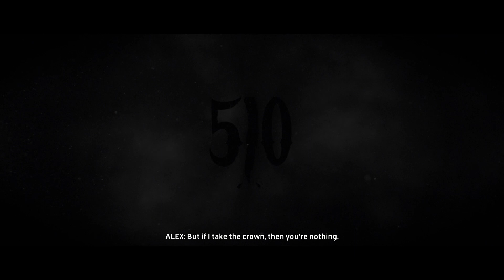The Crew E20 - Последната мисия!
The Crew е рейсинг игра в огромен отворен свят. Имаме голям избор от автомобили и мотори, които можем да закупуваме, ъпгрейдваме и персонализираме, както и множество от събития като всеки играч избира кои да изпълнява